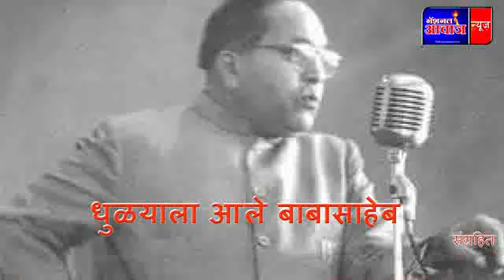ऐतिहासिक धुळे भेट- डॉ.बाबासाहेब आंबेडकरांनी स्वस्तिक टॉकीज मध्ये काय संदेश दिले पहा एक रहस्य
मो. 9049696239